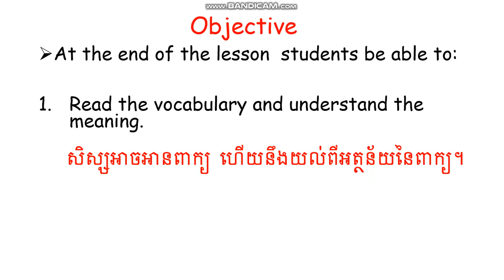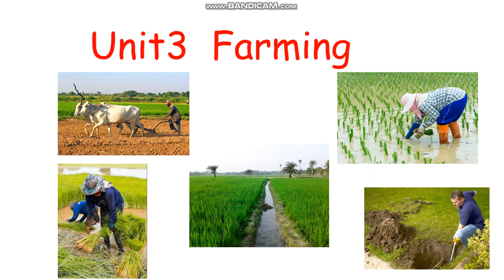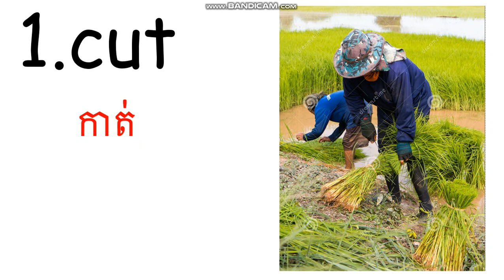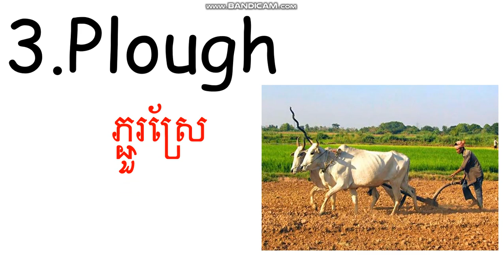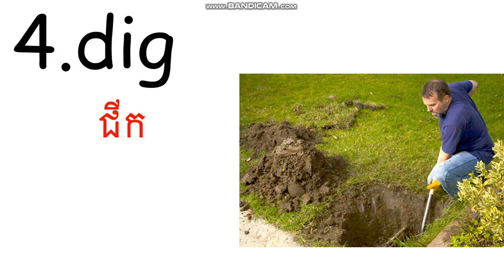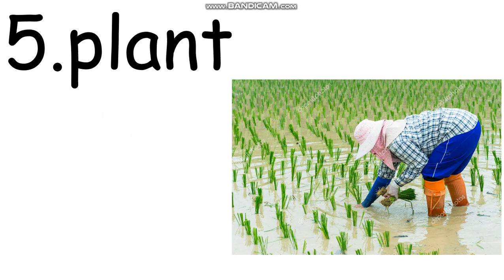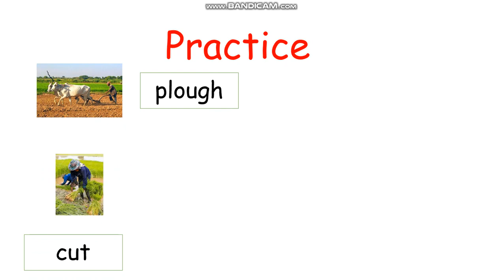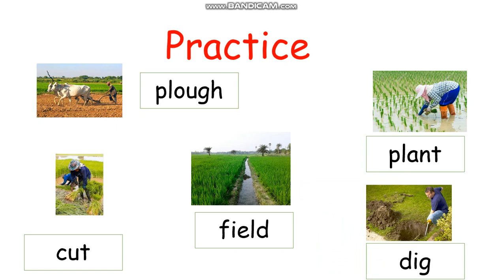Unit 3 Farming